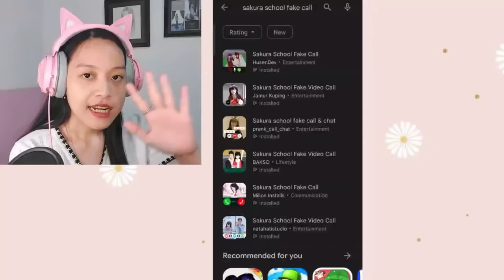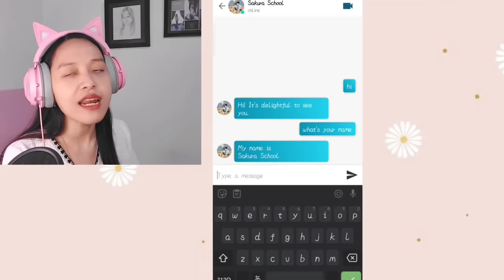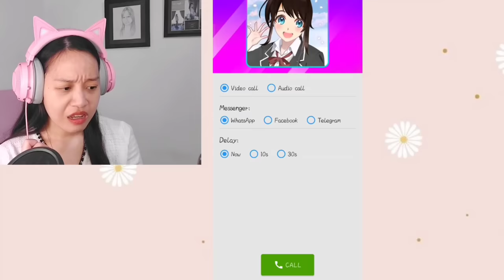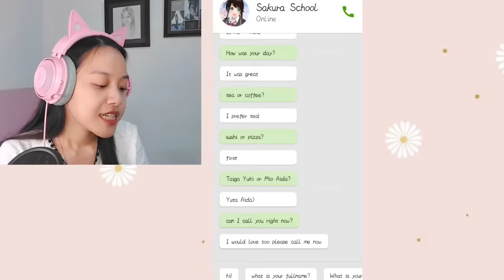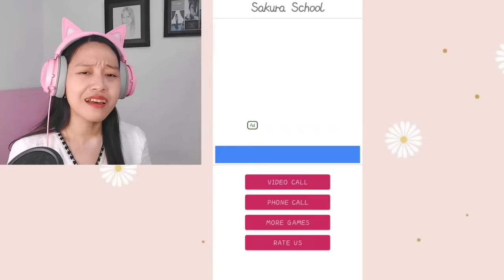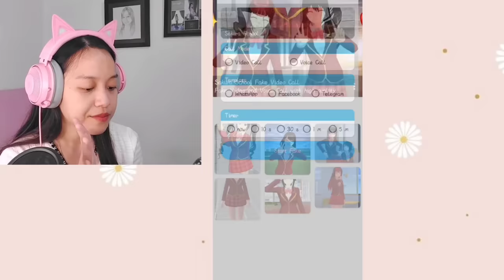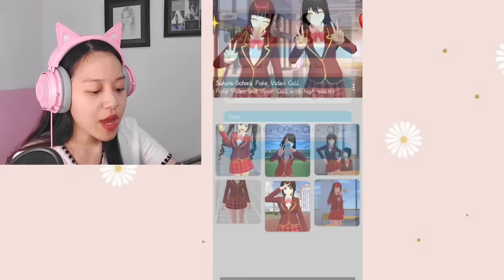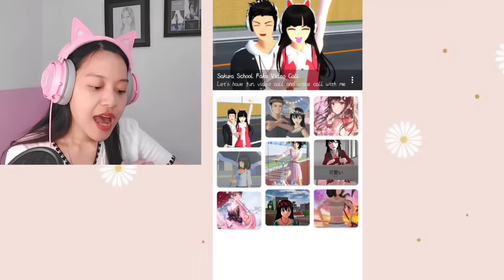Jangan Telpon Sakura School! Aneh Banget Guys! [Sakura School Simulator Indonesia]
Yuhu hari ini aku mencoba menelpon Sakura School dan ternyata yang mengangkat telponnya aneh semua guys!